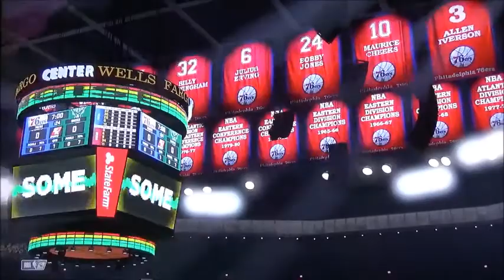Bucks vs 76ers Game 3 NBA Eastern Conference Championship 2020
The bucks tied the series 1-1 and the Lakers lead 2-0 over Dallas. Can Dallas make a win in the third game? Or can the Bucks take the lead in the final quarter? More videos are on it's way so sit patience and I'll keep you guys posted.